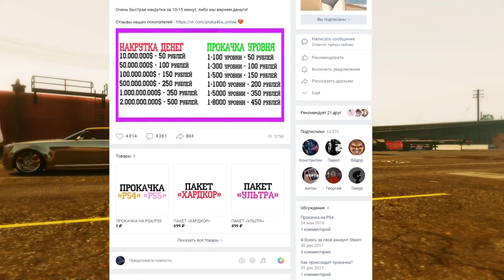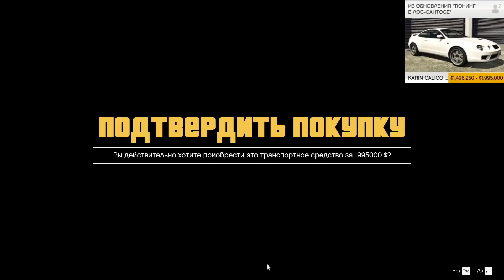Бесплатный Annis Remus. Как не платить за все машины из обновления "Los Santos Tuners" в GTA Online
Бесплатный Annis Remus. Как не платить за все машины из обновления "Los Santos Tuners" в GTA Online. Как и на подиуме казино, в автоклубе появился свой автомобиль, который можно получить бесплатно. Некоторые хитрости, которые позволяют получить его абсолютно всем. И ещё несколько преимуществ получения машин из автоклуба.